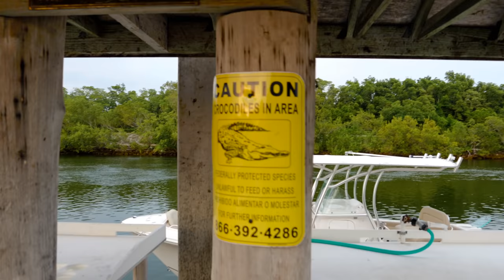Meet Wilma the Manatee ! Huge Prop Slash on Back (BlackPoint Marina)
Her name is Wilma after reviewing your comments the best name I found was Wilma for the Manatee.Fred the Crocodile and Wilma the Manatee have a little flirtatious fling going on. BlackPoint is the site of this epic love triangle but the real question where is Fred's wife ?

BlackPoint Marina is home to the Chit Show and all the crazy boat ramp fails.